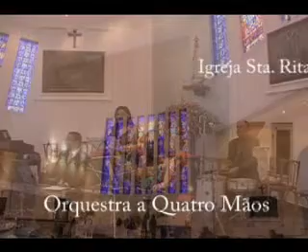Sta Rita 022511 06 Marcha cant f